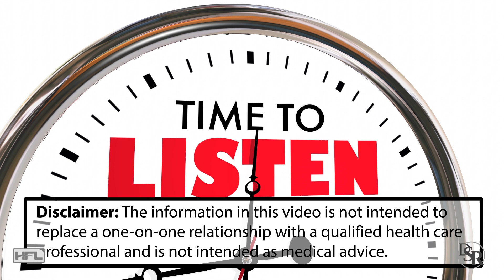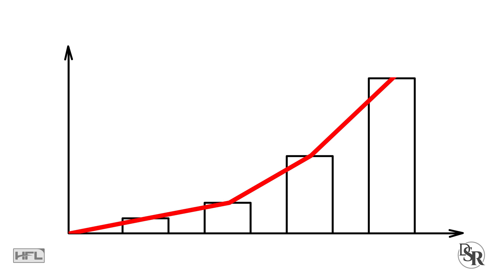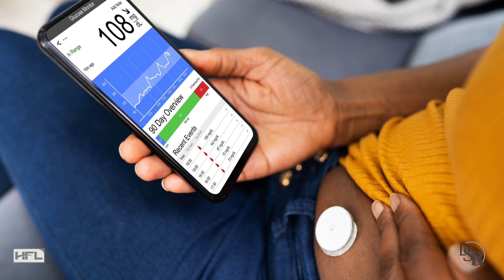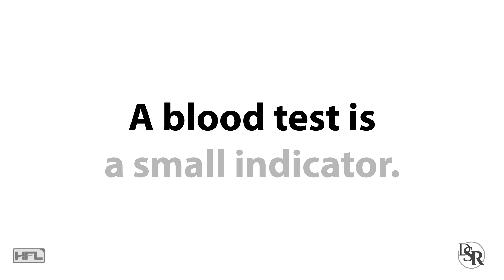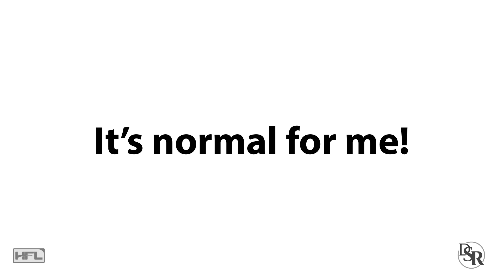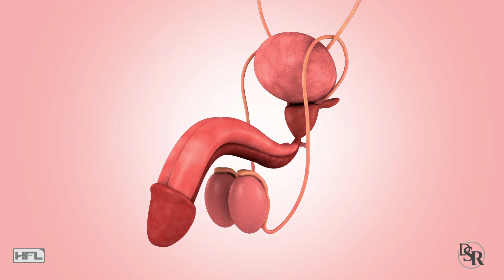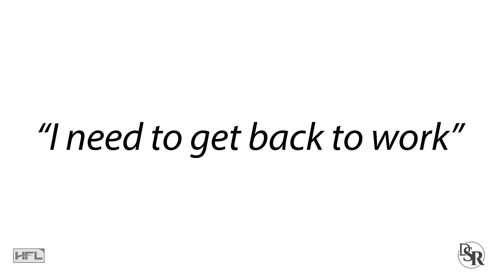7 Signs You Have High Blood Sugar (𝗽𝗮𝗶𝗻𝗳𝘂𝗹 𝗿𝗲𝘀𝘂𝗹𝘁𝘀!)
Best Vitamin For Healthy Blood Sugar & Insulin Sensitivity

Blood Sugar Health Tips - Pre Diabetic Blood Sugar Levels!

7 Signs You Have High Blood Sugar (𝗽𝗮𝗶𝗻𝗳𝘂𝗹 𝗿𝗲𝘀𝘂𝗹𝘁𝘀!)

Thanks
DrSamRobbins